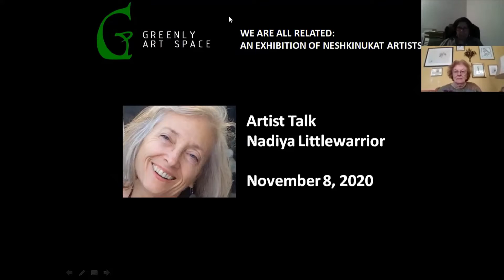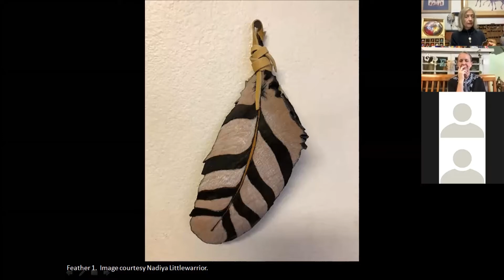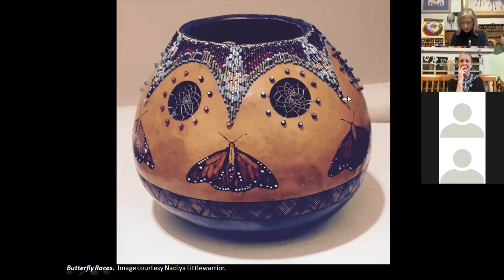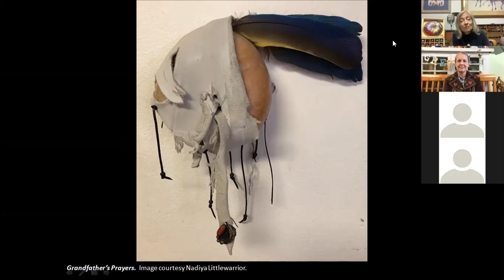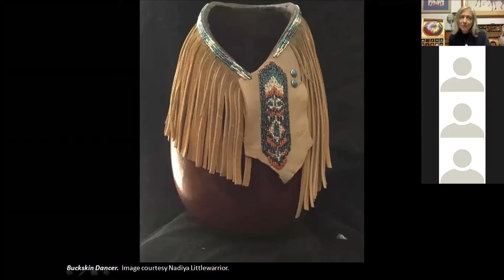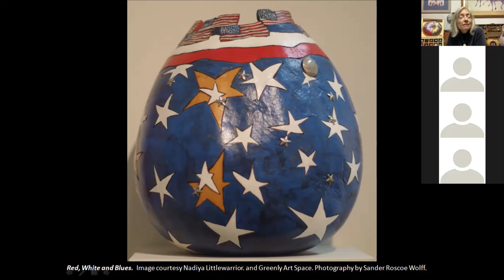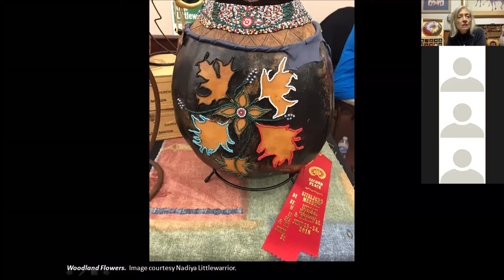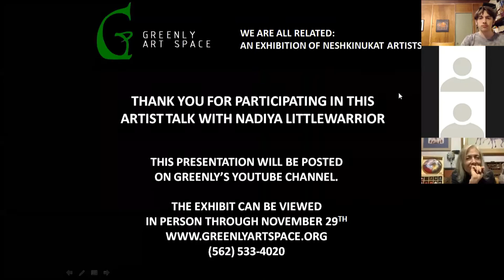Nadiya Littlewarrior Artist's Talk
Artist's talk by Nadiya Littlewarrior at Greenly Art Space, November 8, 2020.